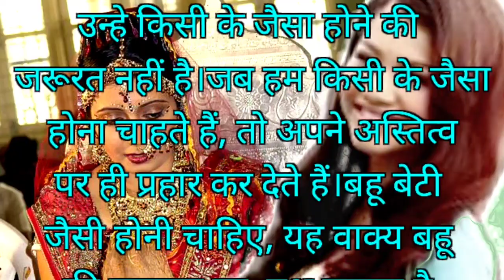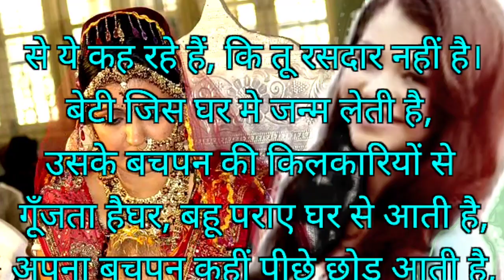Bahu Beti:Saas Bahu Aur Beti | बहु बेटी जैसी होनी चाहिए? | बहु और बेटी में फर्क | बहु तो बहु होती है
saas aur bahu,bahu Beti me fark,